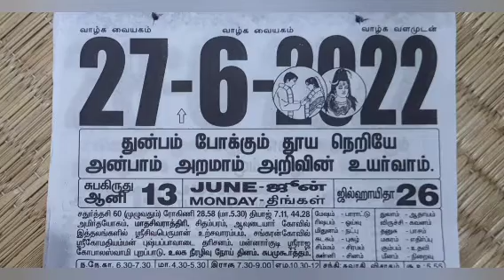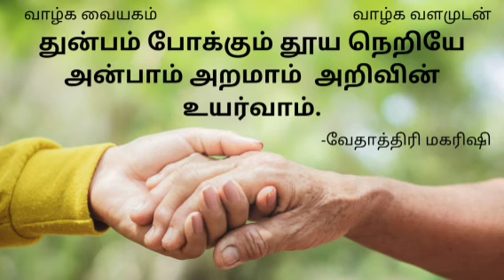தெய்வீகத் தன்மையான அன்பு என்பது உணர்வு மட்டுமா? செயலா?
27th Jun வேதாத்திரிய நாட்காட்டி பொன்மொழி @SKYPROFMUTHU